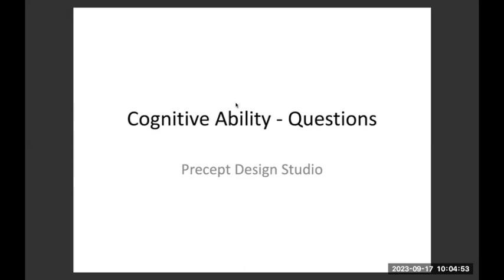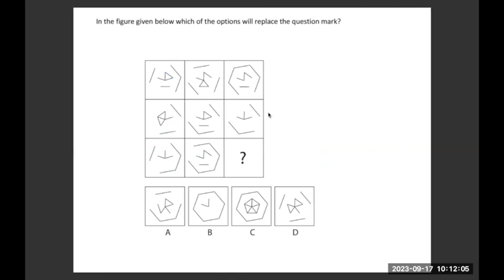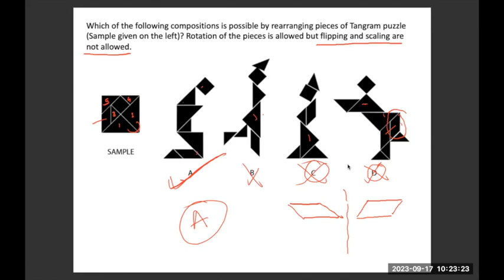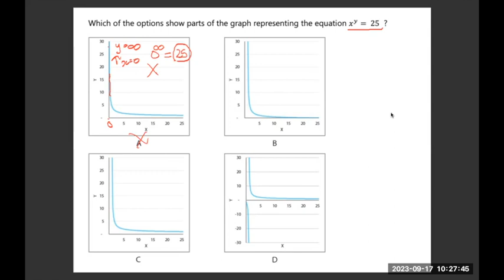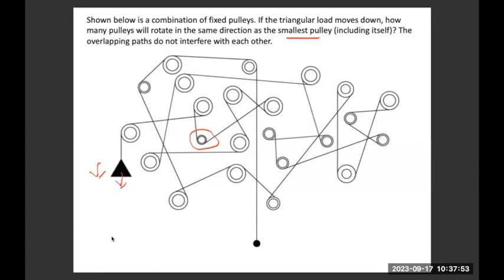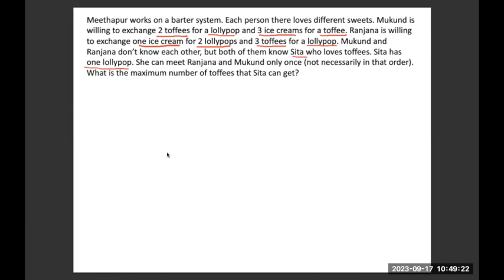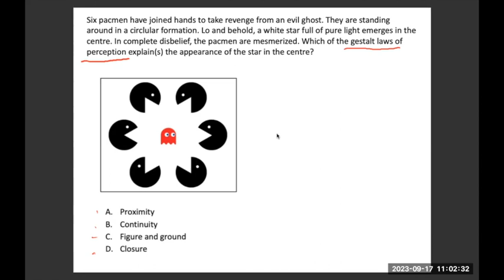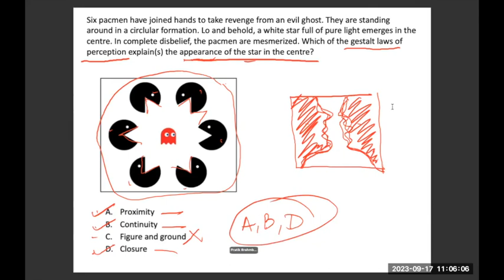Cognitive Aptitude for UCEED/ CEED/ Design/ NATA Entrance - Part-39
Precept Design Studio provides specially curated study schedule to students for them achieve their goals of securing admission to good Design and Architecture colleges. It provides entrance preparation coaching for UCEED, CEED, NATA, NID, NIFT, Abroad Study Portfolio and other design & architecture exams.
The studio is a platform to enhance the student’s creativity and showcasing it in front of the leading design institutes, by means of shaping the child’s knowledge, broadening its vision by appropriate and relevant career counselling, providing the means of understanding objects and perspectives and representing or transforming them on paper and many more.